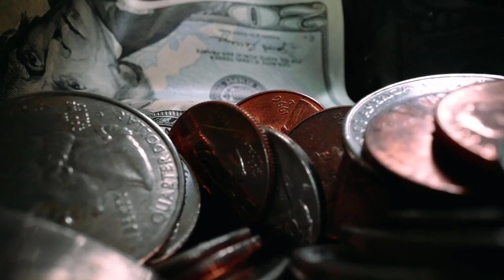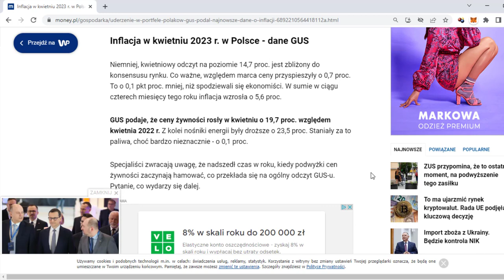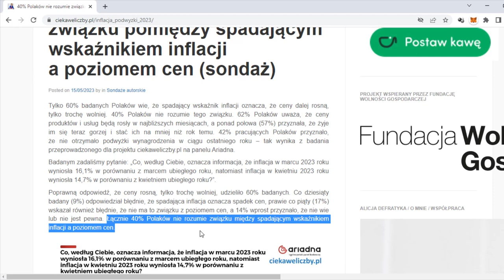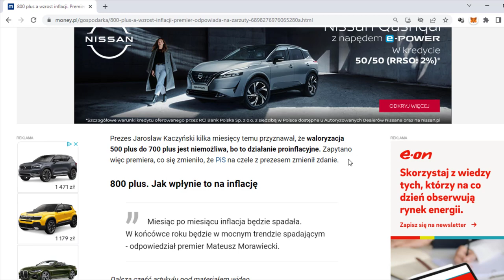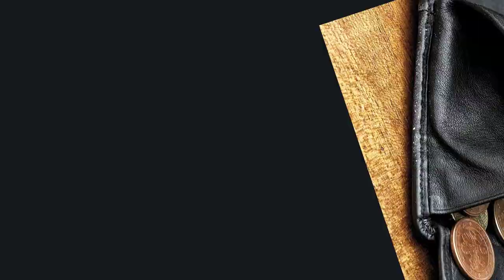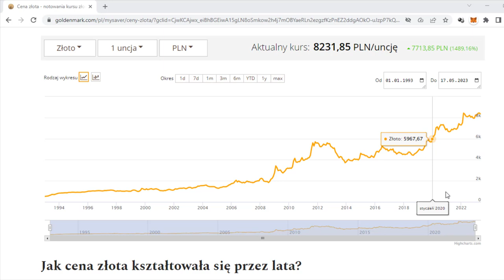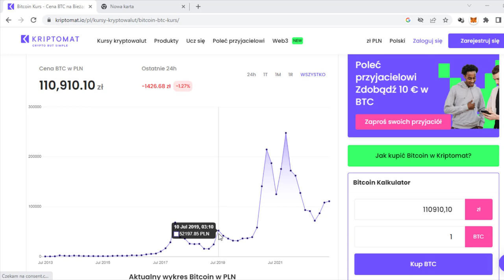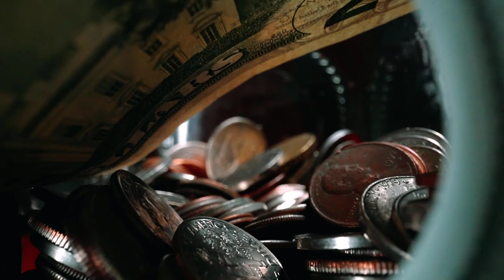800 PLUS a Inflacja w Polsce - Zapinajcie Pasy 🚀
Inflacja spada już drugi miesiąc z rzędu i w kwietniu bieżącego roku wyniosła 14.7 procenta.
Czy jest to powód do radości i otwierania szampana?
A może jest to ważny sygnał dla uważnie obserwujących rynek, aby zapiąć pasy, ponieważ finansowy roller coster dopiero się rozkręca.
W dzisiejszym materiale postaramy się przyjrzeć aktualnej sytuacji, jak również wybiec nieco w przód i spróbować przewidzieć co przyniosą następne miesiące. Ponadto chciałbym pokazać wam kilka pomysłów na to jak możecie ochronić wasz kapitał przed utratą wartości.
Jeżeli więc dobro Twoich finansów leży Ci na sercu zapraszam serdecznie do obejrzenia tego materiału do samego końca.

99 Pomysłów na rozpoczęcie swojej przygody w Internecie i Zmianę swojego życia. Sprawdź koniecznie!